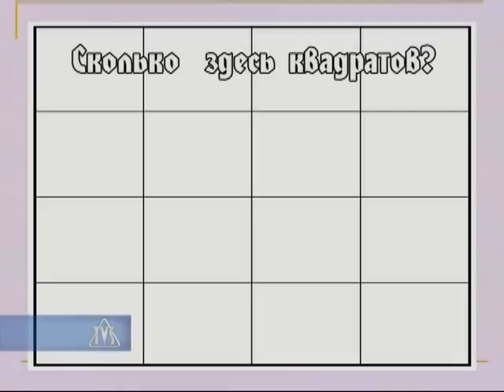L1 BS203 shag 1 nablyudenie 1 1 chto takoe nablyudenie